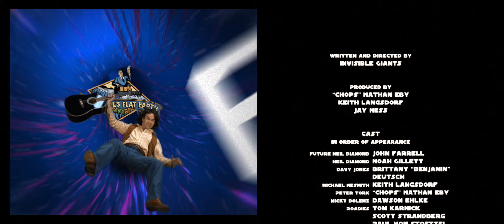How Neil Diamond Really Got His Start | Time Diamond: A Diamond in Time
'Time Diamond: A Diamond in Time' by Invisible Giants
Faced with an impossible deadline, aspiring songwriter Neil Diamond seeks out inspiration - with the help of a mysterious guitar. Will he write the perfect song and launch his career, or will he run out of time?